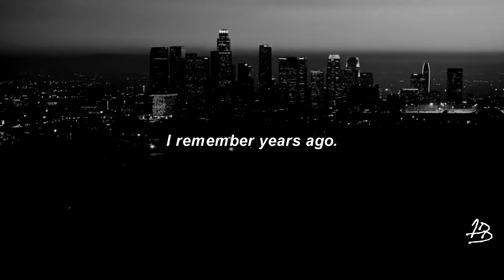exo — impossible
+ARTIST: Kris, Luhan & Tao
+BAND/GROUP: EXO
+FANDOM: EXO-L
+SONG: Impossible (by James Arthur)
+COLORING: